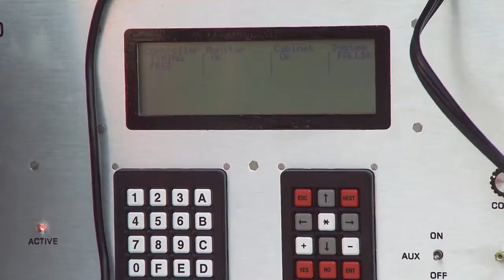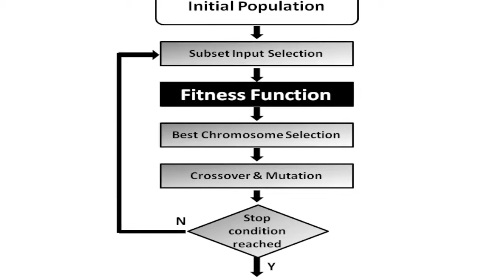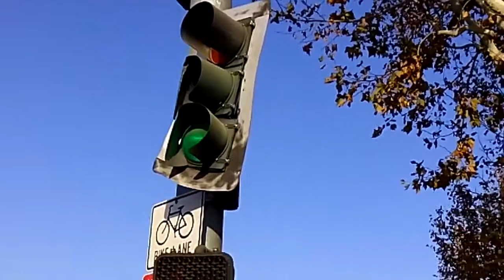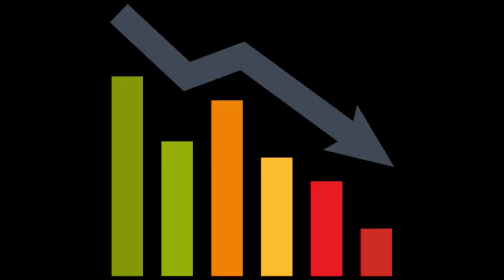AI Traffic Lights - IFB102 Assignment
by Thomas Lane

Daniel Lane
Reagan Marshall
Jasper Daniels